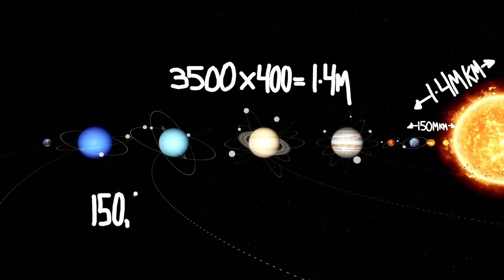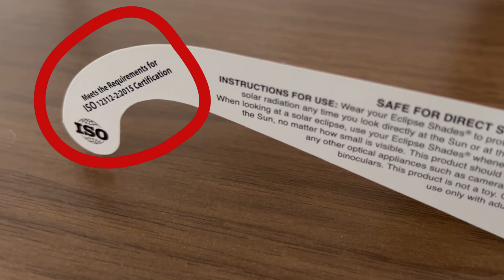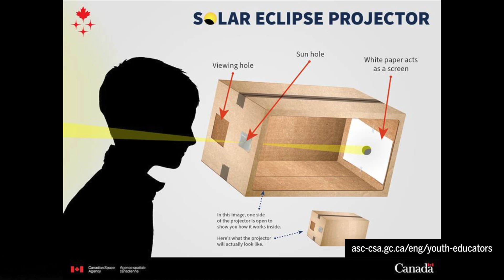From safety to best locations to view: All you need to know about the April 8th solar eclipse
On Monday April 8 North America will experience a solar eclipse. This is a phenomenon in which the moon passes directly in front of the sun, blocking out its light and turning day, for a few minutes, into night.